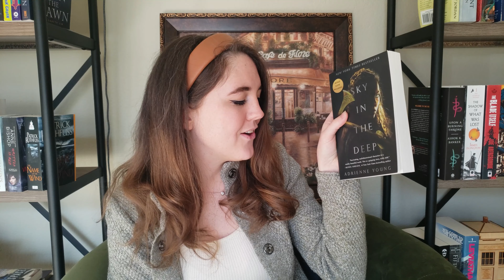Sky in The Deep (Rant Review)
It has been a long time since I have finished a book I disliked as much as this one. What books have you read recently that have missed the mark?